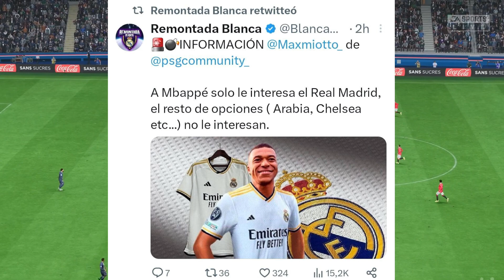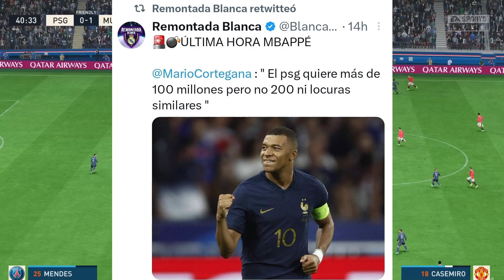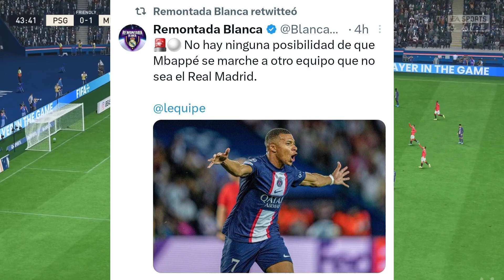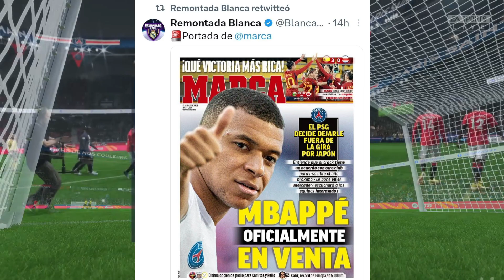¡BRUTAL BOMBAZO DE MBAPPE! ¡LOCURA! 🚨 | FABRIZIO ROMANO LO CONFIRMA | NOTICIAS DEL REAL MADRID HOY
Chiringuito de jugones ,
Chiringuito inside ,
Chiringuito completo ,
El chiringuito live ,
El chiringuito show ,
El chiringuito live show ,
Chiringuito inside live ,
Chiringuito de jugones hoy ,
Chiringuito hoy ,
Chiringuito de jugones completo hoy ,
Chiringuito inside completo hoy ,
Elchiringuito hoy ,
Historia del real madrid ,
Futbol y porteros ,
Real madrid y fc barcelona ,
Historia del futbol ,
FC Barcelona Hoy ,